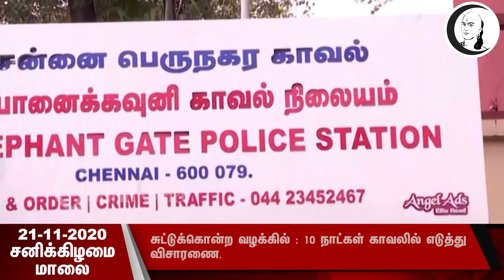குறுஞ்செய்தி | 21-11-20 | சனிக்கிழமை மாலை | Saturday Evening News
சாணக்யா!